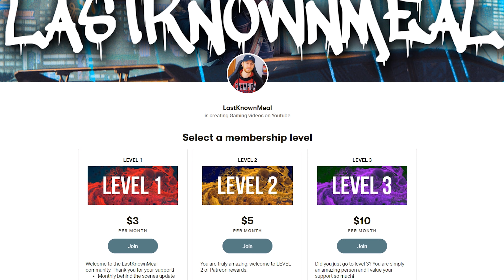OUTRIDERS Beta Review - Is it Good?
Outriders is a new third-person action RPG from People Can Fly and Square Enix. A few days ago they released a free demo so this is my review of the Outriders Beta on PC.

LastKnownMeal, 2021.